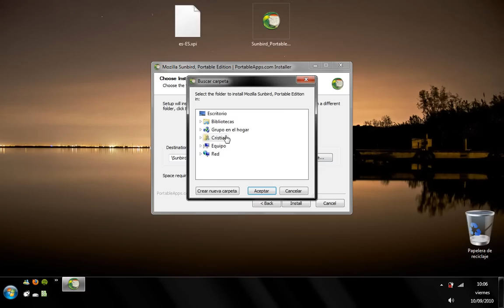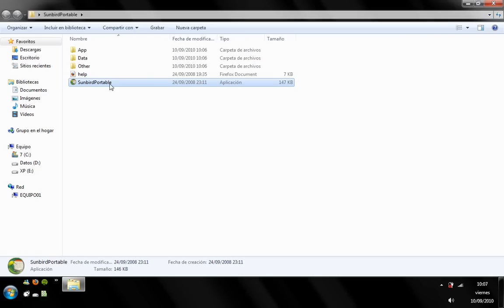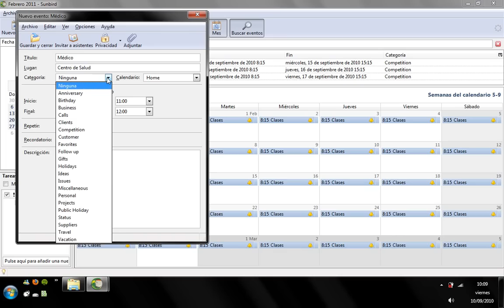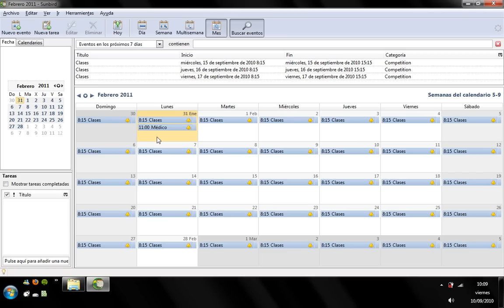Uso Sunbird Portable Español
Instalación y uso de Mozilla Sunbird Portable